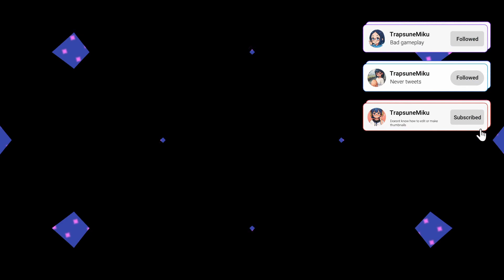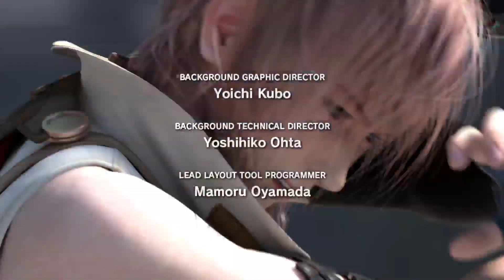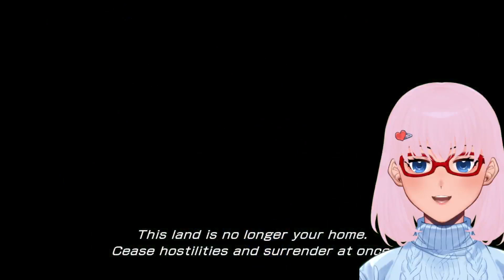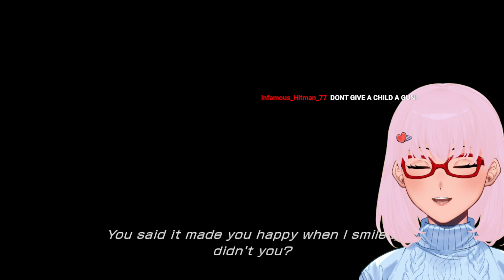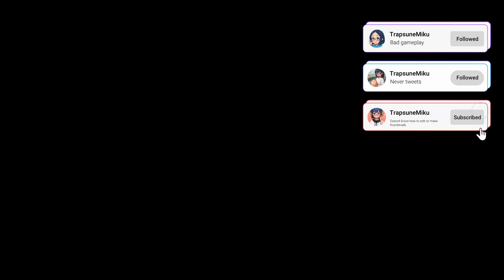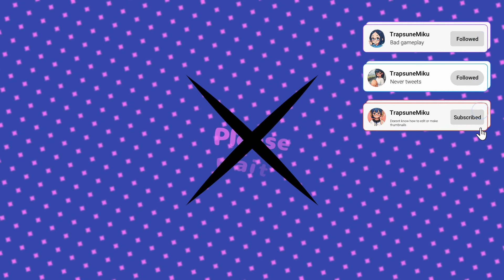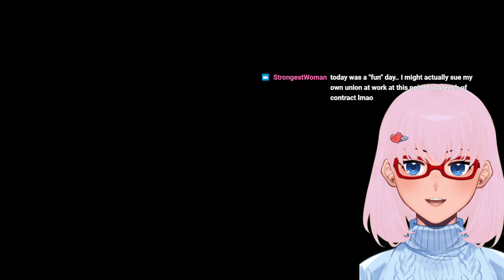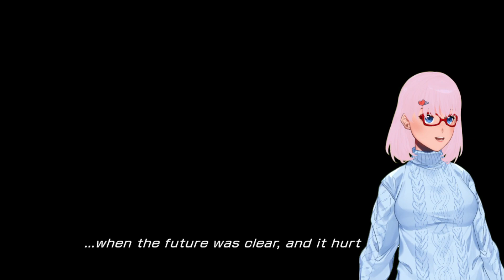Final Fantasy Weather Forecast:⚡⚡⚡ (FF13 Part 01) (Day 115 of FF marathon!)